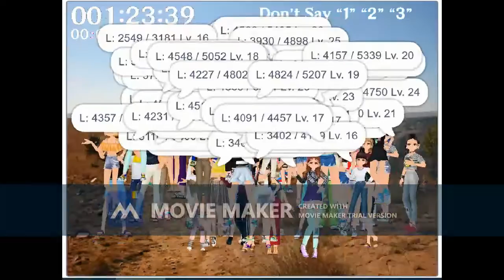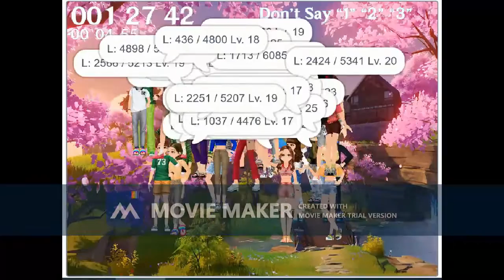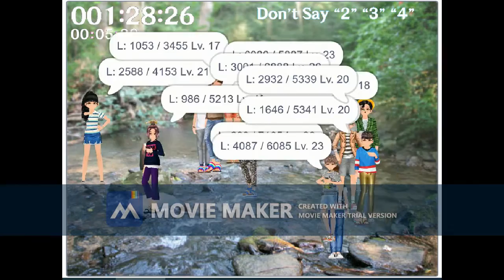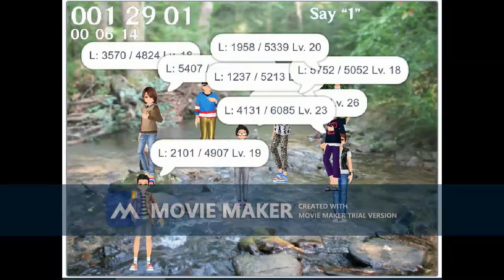Styledoll 3d Avatar Maker (StyleParty Star Count 76) Animation V.12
[Genshin Impact] Acting Grand Master Jean
[Genshin Impact] Liyue
[Genshin Impact] Dragonspine Combat Music I
[Genshin Impact] Overlord of the Thunderstorm (Inazuma Battle Theme 1)
[Genshin Impact] Against the Invisible Net (Inazuma Battle Theme 2)
[Genshin Impact] Duel in the Mist (Inazuma Battle Theme 3)
[Genshin Impact] Fiery Pursuit (Inazuma Battle Theme 4)
[Genshin Impact] Photon of Fluctuation
[Genshin Impact] His Resolution
[Genshin Impact] Rite of Battle
[Genshin Impact] Rapid as Wildfires - Liyue Battle Theme I
[Genshin Impact] Chasing the Torrents - Liyue Battle Theme II
[Genshin Impact] Gallant Challenge - Liyue Battle Theme III
[Genshin Impact] Against All Odds
[Genshin Impact] Charge! Fearless Warriors